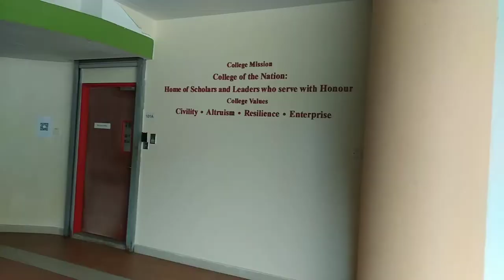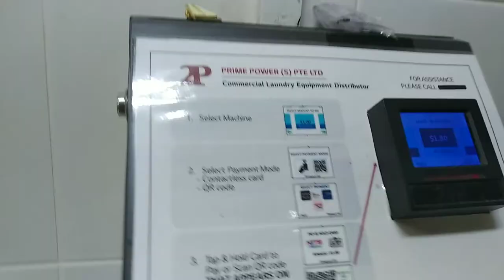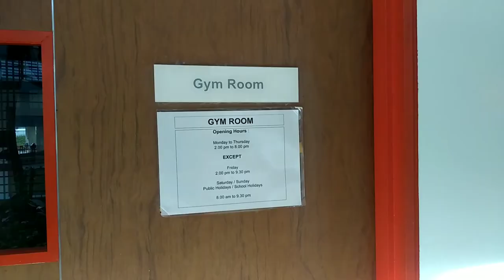how a boarding school in Singapore looks like (NJC tour)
hihi Sharmaine here!